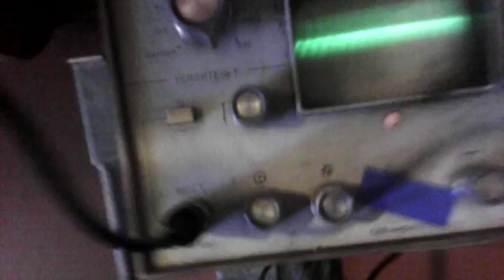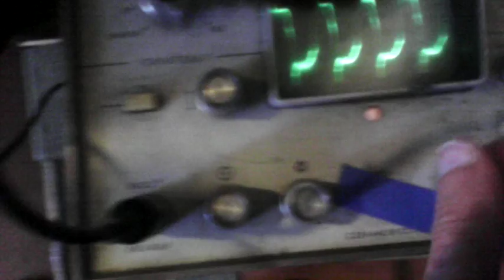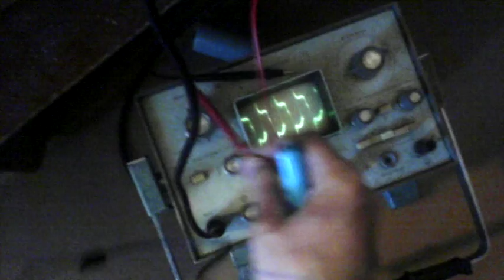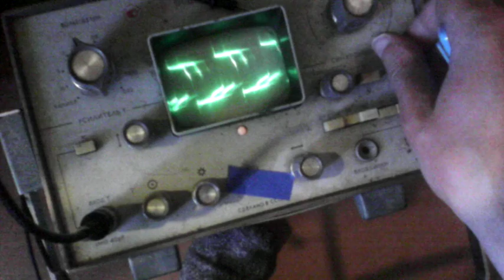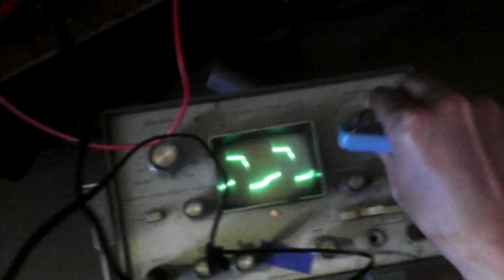Эдварда Лее генератор ГУН на разных микросхемах SN74HC00N, 74HCT00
SN74HC00 не генерирует нормальных прямоугольников.
74HCT00 генерирует лучше, амплитуда выше, но тоже не идеальные прямоугольники, но лучше чем у SN74HC00.